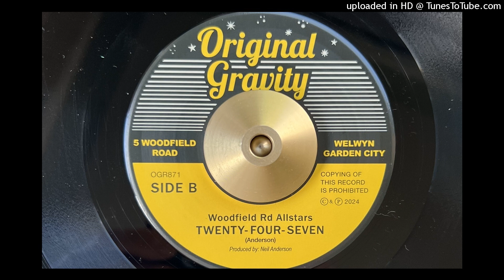Woodfield Rd Allstars - Twenty-Four-Seven (Original Gravity) 2024